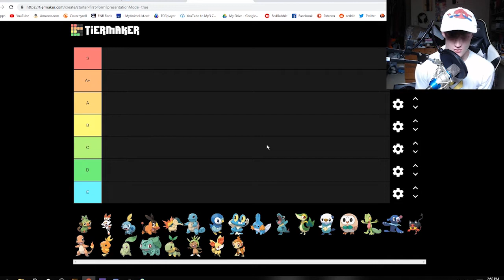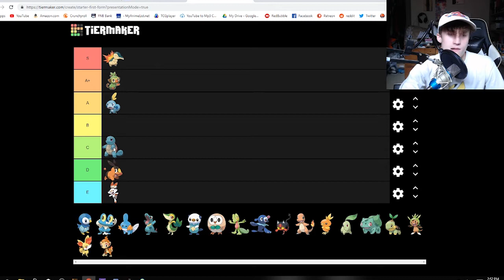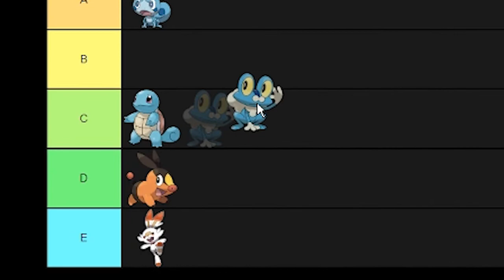Pokemon Starters Tier List | UNPOPULAR OPINION